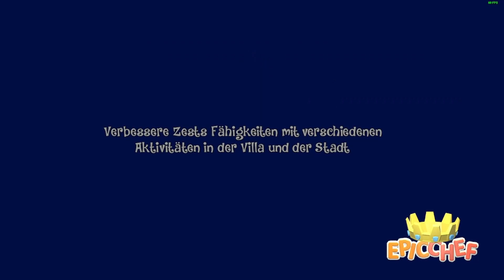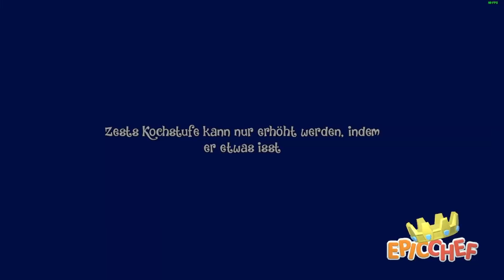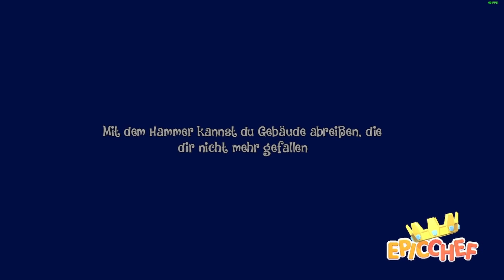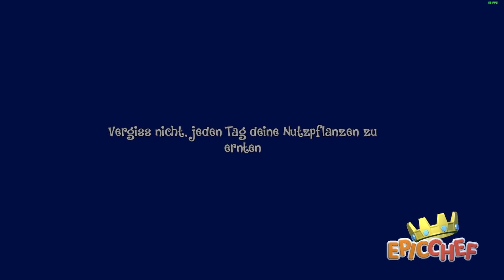Epic Chef #105 Eine Riesen-Karotte ? [Deutsch german Gameplay]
Eine kulinarische Reise erwartet dich – schlüpf in die Rolle von Zest, um durch Anbau, Handwerk und Kochkunst zu einer wahren Legende zu werden.Nimm es in epischen, kulinarischen Kämpfen mit Kochrivalen auf und werde zum Kochkönig! Die Gerichte werden basierend auf verschiedenen Kriterien bewertet und die Jurymitglieder haben nie den gleichen Geschmack. Dadurch gestaltet sich jedes Battle anders.

Titel: Epic Chef
Genre: Abenteuer, Indie, RPG, Simulation
Entwickler: Infinigon Games
Publisher: Team17